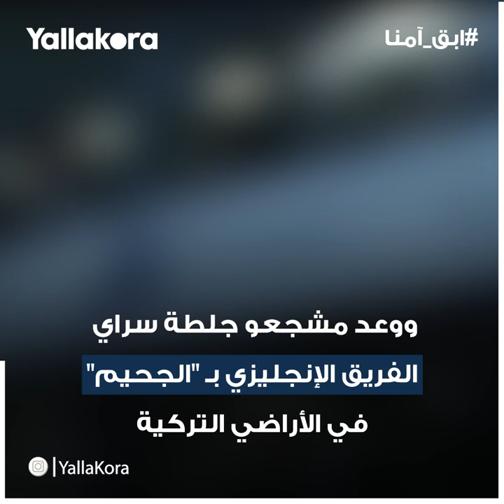"ذكرى الجحيم".. لماذا يكره مانشستر يونايتد زيارة اسطنبول؟